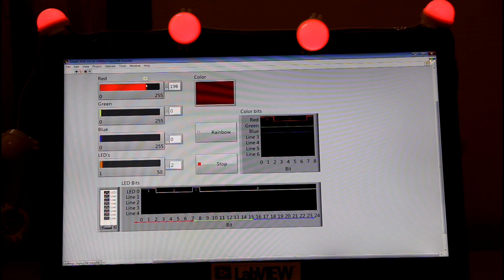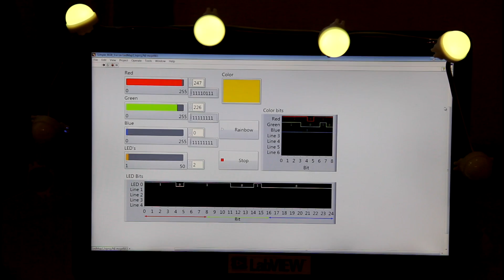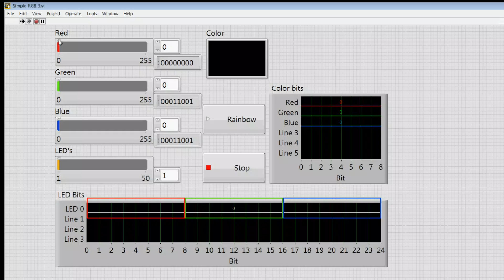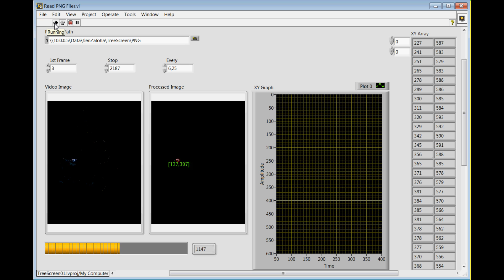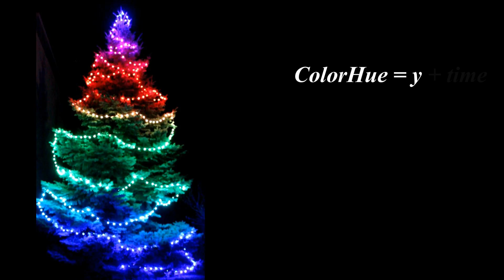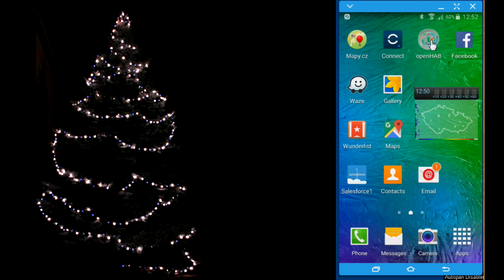Fýfáci 7 - TreeScreen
Jak jsme postavili nabušené, programovatelné osvětlení vánočního stromku.
How we built smart, programmable Christmas tree lights. ENGLISH subtitles ARE available!